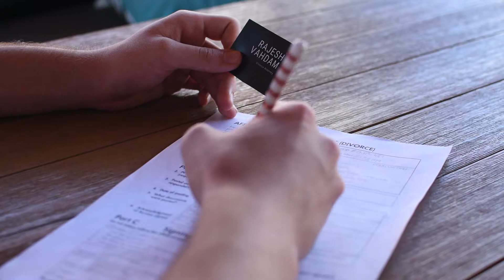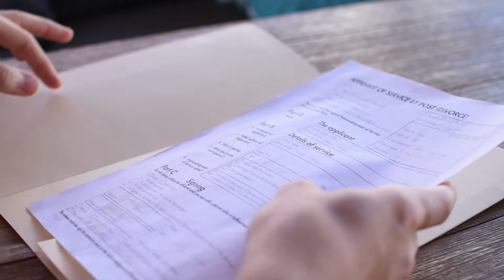302 | This is Divorce